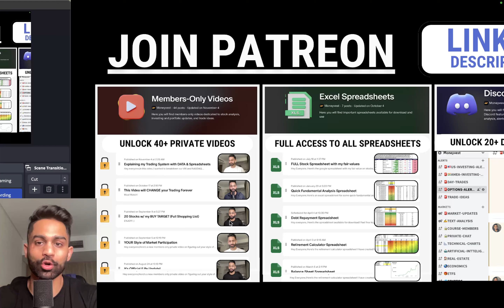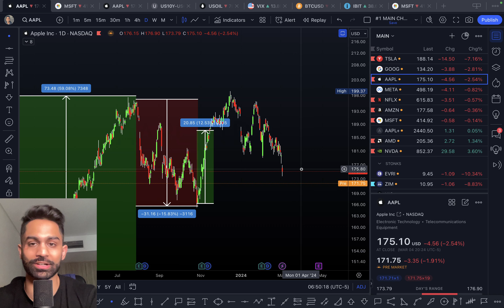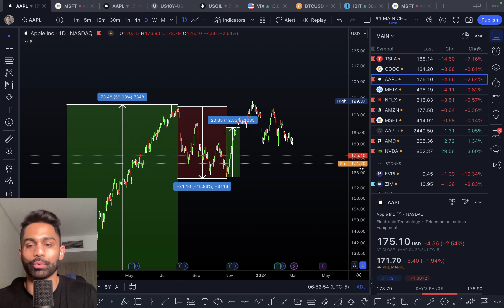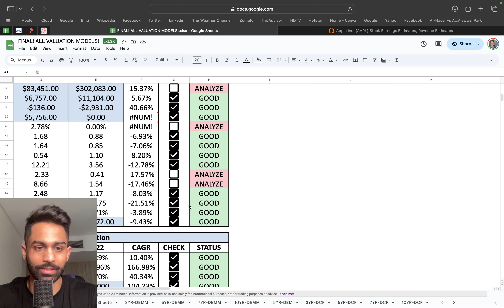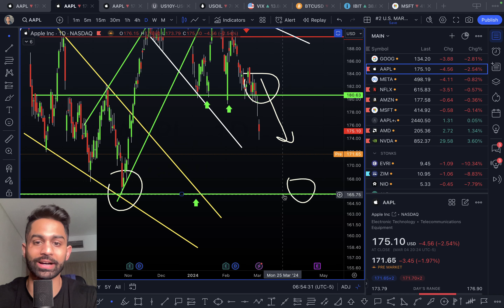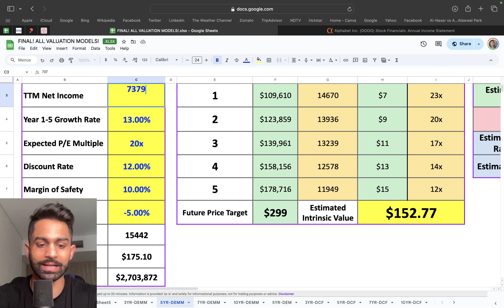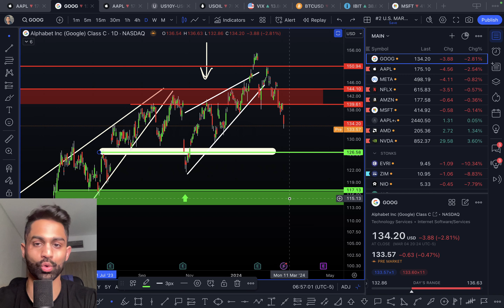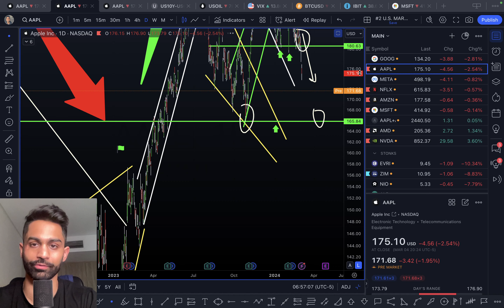🚨 Apple & Google Stock DROPPING! Where are they HEADED? Full Technical Analysis & Price Predictions!